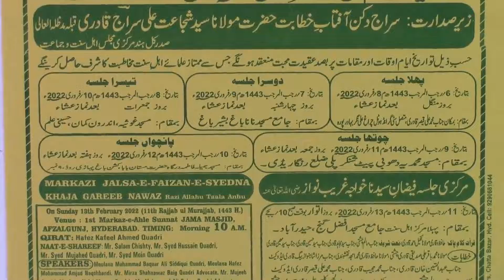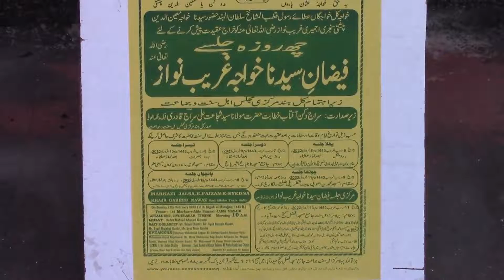Poster 6 Days Jalsa Faizan Syedna Khaja Gareeb Nawaz r.a. 1443 RJB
8 February 2022
6 Rajab 1443
Tuesday

Poster 6 Days Jalsa Faizan Syedna Khaja Gareeb Nawaz razi Allahu Tala anhu.

President:
1st Sunni Deeni Markaz
estb - 1984